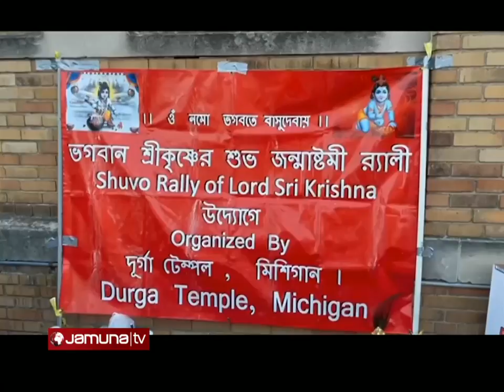প্রবাসে বাংলাদেশ | Probashe Bangladesh | 02 September 2021